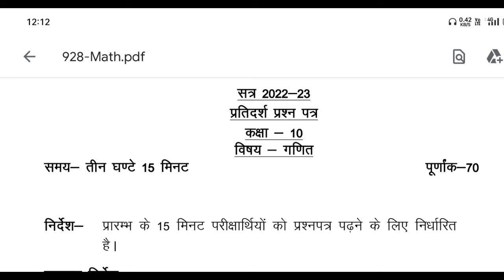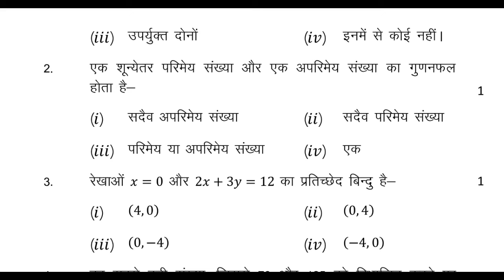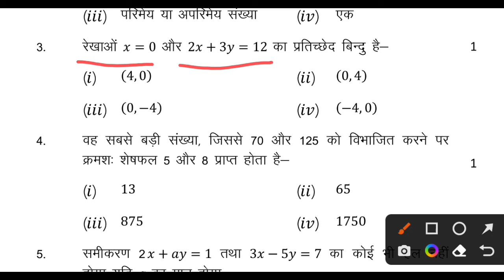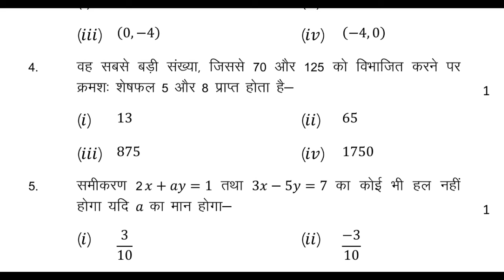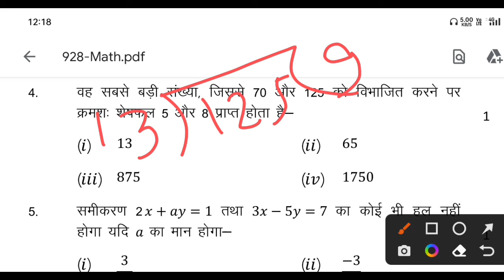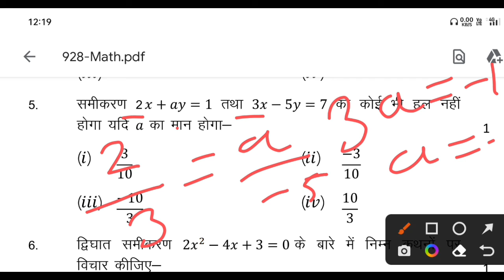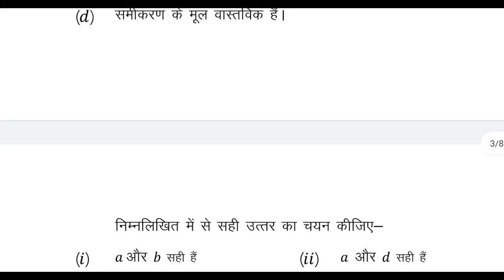ऐसा हीं आयेगा गणित का पेपर 2023 || class 12 गणित माॅडल पेपर || बहुविकल्पीय प्रश्न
topic covered

गणित माॅडल पेपर
गणित महत्वपूर्ण प्रश्न
बहुविकल्पीय प्रश्न
math important questions
class 10th maths ka paper kaisa aayega
kaise hoga math ka paper
2023 board exam
Madhuri classes